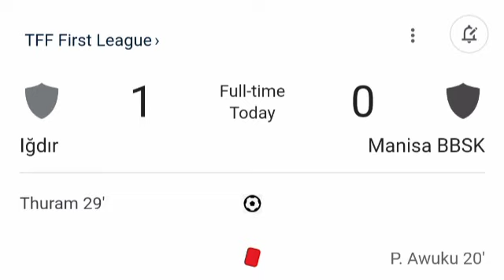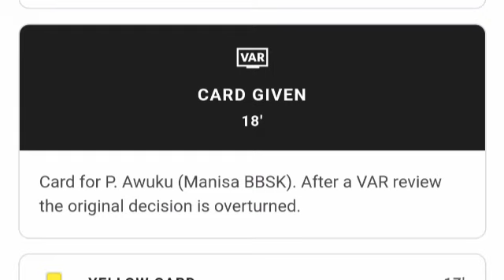Iğdır FK vs Manisa FK (1-0) All Goals and Extended Highlights